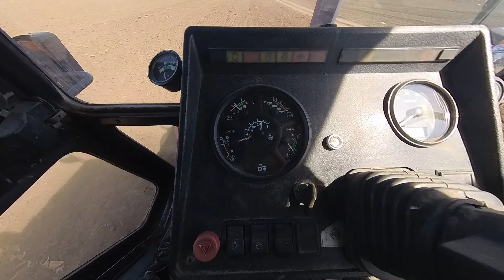Podrška Mladim Poljoprivrednicima - Nikola Paunovic - Setva kukuruza - Ogledno polje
Bili smo u poseti Nikoli Paunoviću, mladom poljoprivredniku koji radi ogledno polje MAS-seed kukuruza. Družili i popričali smo sa Nikolom i uverili se da se radi o jednom poštenom i vrednom poljoprivredniku, koji je imao i podršku od brata, a i ko god je prošao pored njive zastao je da se pozdravi sa Nikolom !